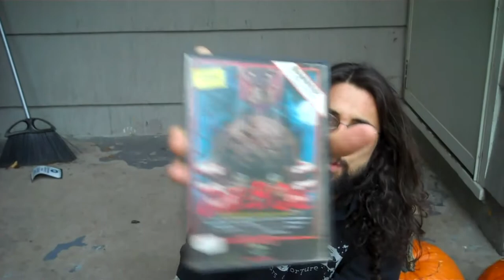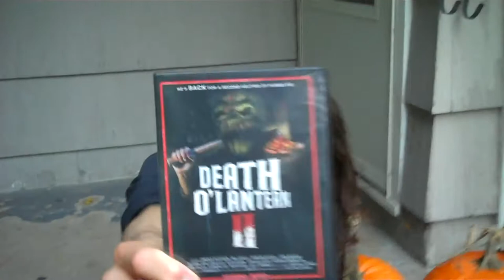Mrparka Review's A Warlock Triple Header "DieBQue, Death O'Lantern, and Death O'Lantern 2"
Warlock home video which is Chris Seaver's throwback label to SOV from the 80's and 90's is a bunch of bad movies purposely made to reflect a group of films that were so bad they were hilariously entertaining. At points all the films succeed and at others just will leave you shaking your head even at SOV standards.

DIeBQue - follows the story of a group of party goers who get some bad meat and turn into zombies, the zombies come in at about the last 2 minutes of the movie and for the most part we are treated to cheesy 80's character types among others. Cars stand still on the road, wigs disappear, and any can of substance doubles as a beer.

Death O'Lantern - Stingy Jack is an ancient killer from the yesteryear who comes back every Halloween to slay 6 children and try and bring himself back to human form. The killer has fairly funny 1 liners and the film is riddled with 80's shout outs. With Clint Kelly as Dutch Hogan.

Death O'Lantern 2- Taking place modern day we see our heroine of the last story opening up a Halloween House to help people who have been traumatized by the holiday Halloween. Jack is brought back by a witch who wants everyone to always fear Halloween. Jack is up to his old tricks as well as this movie is and we hear silly low brow humor a group of friends having a riot of a time, and some horrible moronic moments. With cast from the first and a new face in Canadian director Torin Langen.